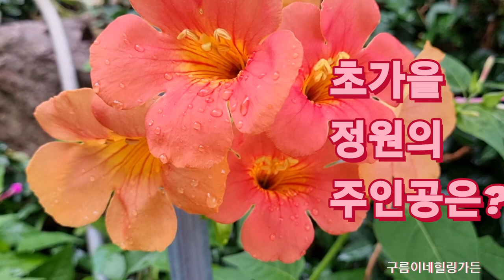초가을의 정원을 장식하는 아이들♡